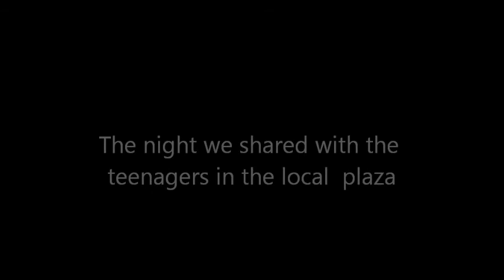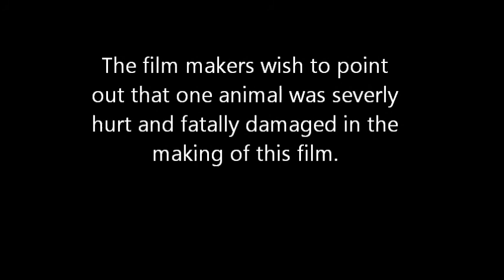Colombia 2014 - at the farm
Visiting family outside of the city of Pereira.